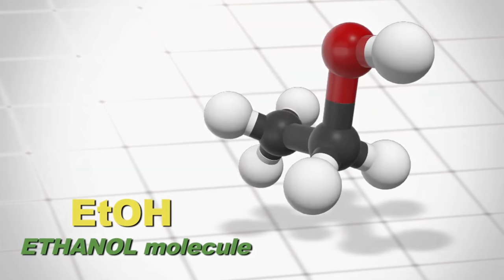Switzerland & Austria में Gulab jamun का मजा 🔥 World's cheapest petrol soon...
TIMESTAMP

00:00  Trailer
01:08  Switzerland & Austria में Gulab jamun का मजा 🔥
03:25  Bitumen road अब नहीं बनेंगे!
05:01  World's First "Bamboo Tunnel" तैयार
07:43 Gadkari is Super impressed.
Rapid rail
aircraft manufacturing
Indian Railways
MRIDC
hydrogen fuel
industrial applications
TRACKING SYSTEM
longest tunnel
cheapest electric car
Tata Nano